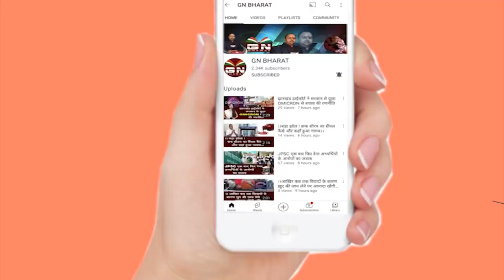हेमंत सोरेन की ED कार्यालय जाने के बाद बसंत सोरेन ने कहीं कुछ ऐसी बातें, सुनिए...